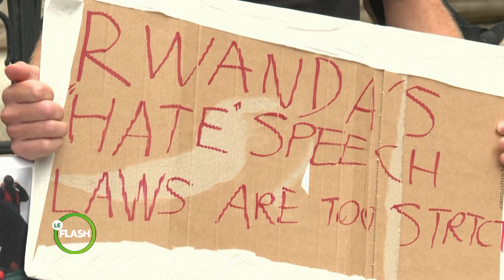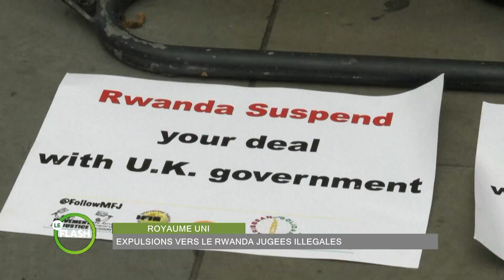Le Flash de 17 Heures 30 de RTI 2 du 29 juin 2023 par Guy Michel Ablé